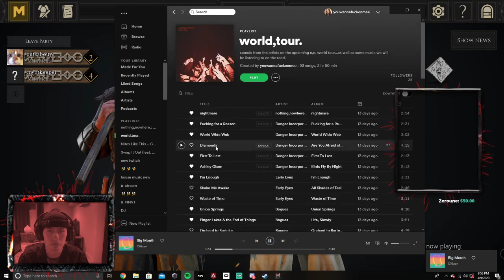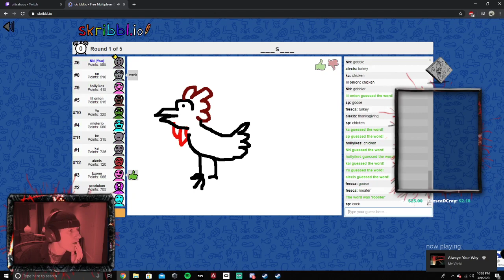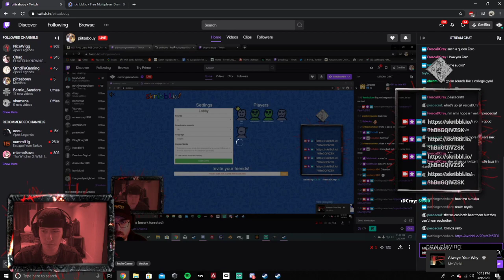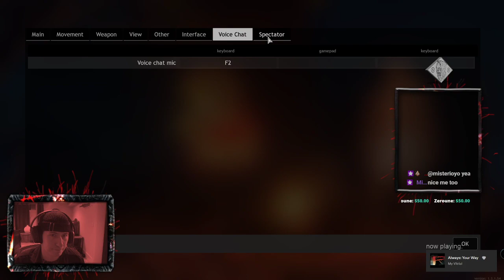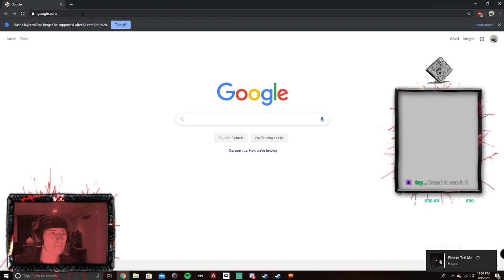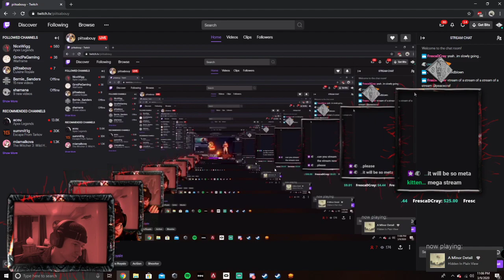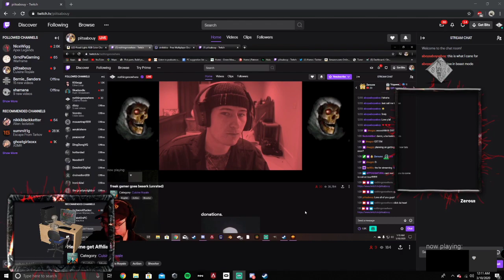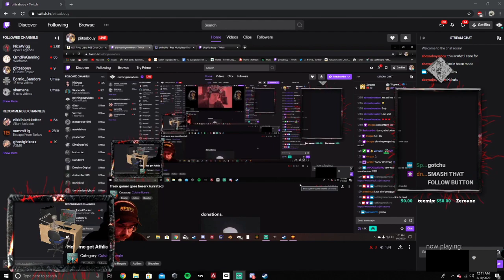🎮 nothing,nowhere. Twitch stream: 2020-03-09 - "freak gamer goes beserk unrated"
🎮 Gaming stream
Missed the first ~5-10 mins or so